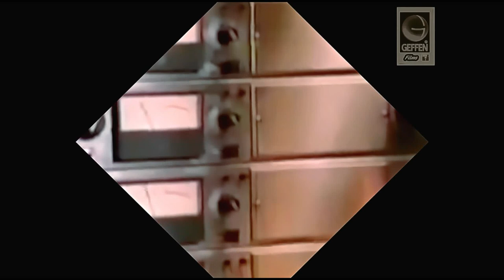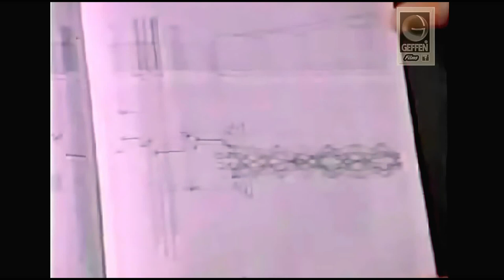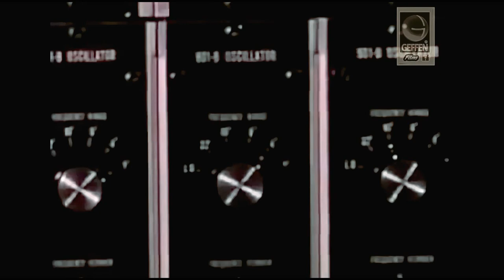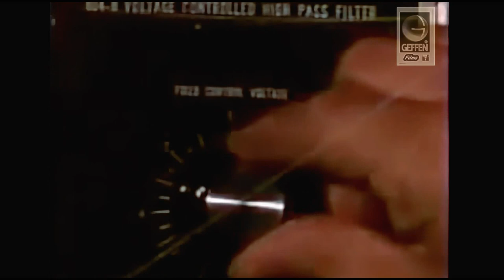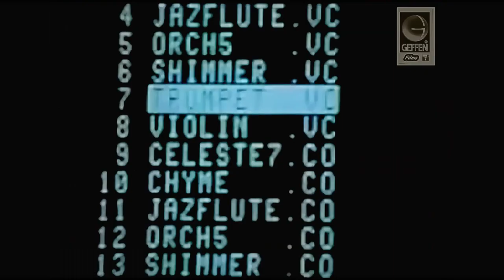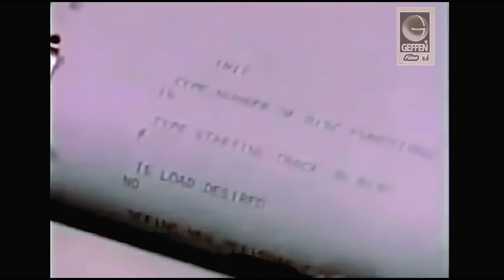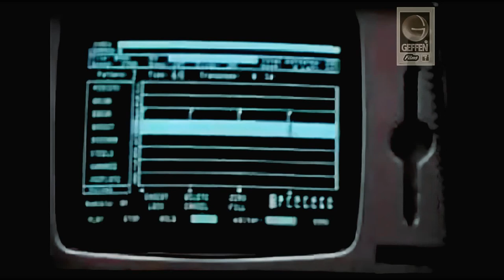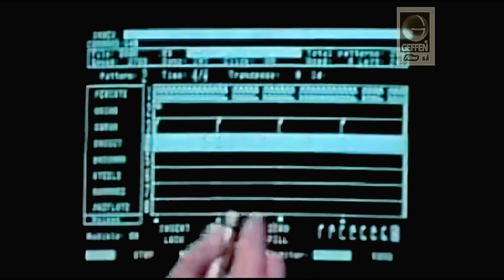Geffen Records - History Of Electronic Music (Extended edition)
This is reconstructed and renewed video. Not available for commercial use.  Included special archive recording.The original television broadcasts upon request taken over.

Recommended by: Angelina Warnet and Olivia Manhart

Copyright

Licensed by

Audio and video editing and mastering  works: Camille Fouchée, Robert Lalkovits

Archive staff director: Anette Meager, Geffen Records Staff

by GeffenRecords